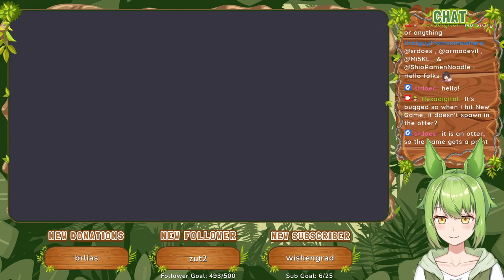OtterQuest (2022) [Linux] :: 30 Minute Trial Gameplay